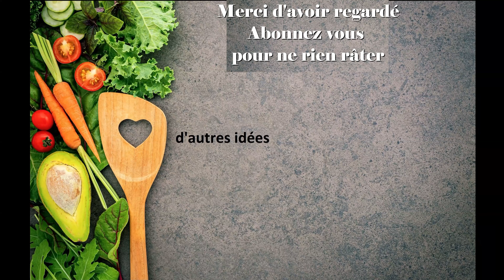recettes en vrac #2 fonction TM6